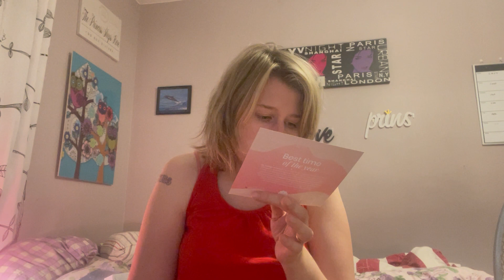Glossybox Best Time Of The Year December 2020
Glossybox Best Time Of Year December 2020.
Året sista glossybox. Mer kommer det bli 2021
Blev en väldigt sen video. Därför kommer fler på en gång.
Ville få upp allt jag hade missat. Så jag skydda mig lite extra när jag
filmade dom. Spelade in dom igår.

Jag har numer 9 på min låda och det kan vara kul att veta.

Tryck på länken om du vill köpa en box och få 20% om du köper från länken.

Instagram prinsessanmalinyoutube
Instagram Prinsessanmalin